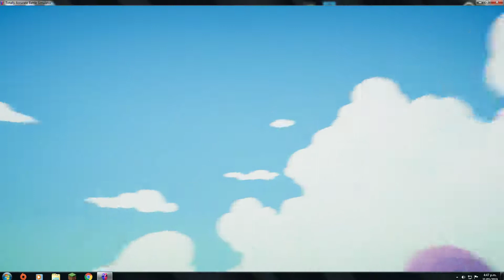secret agent man